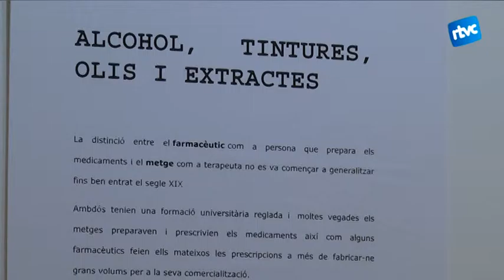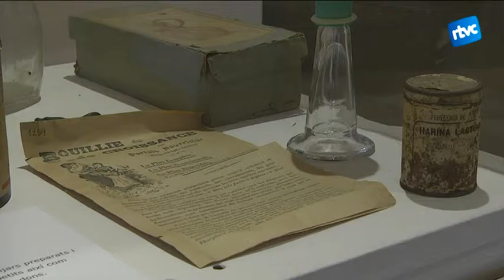Curiositats farmacèutiques d'abans i ara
Fem una visita al Museu Arxiu Tomàs Balvey per fer un petit tast de l’exposició: curiositats farmacèutiques. S'exposen estris i medicaments del fons Balvey que es podien trobar a les farmàcies de finals del segle XIX i principis del XX. Alguns d'ells han perdurat fins a l'actualitat.